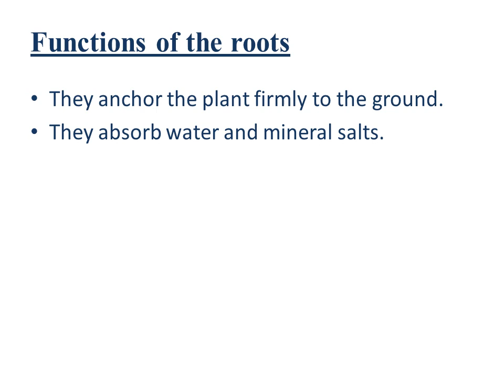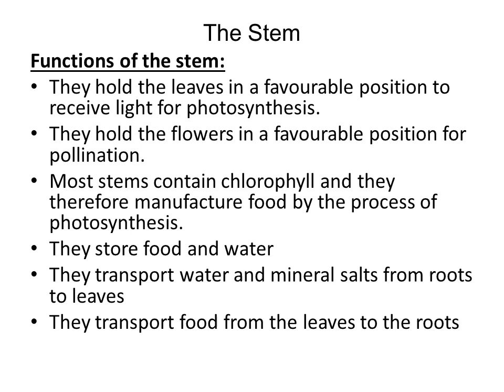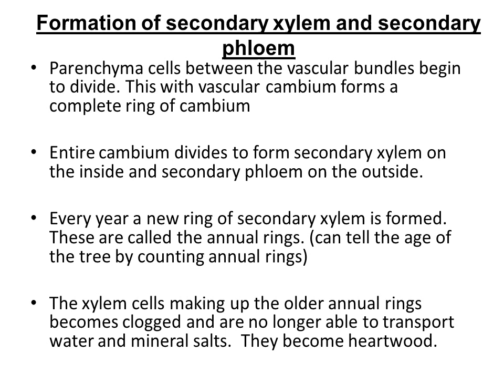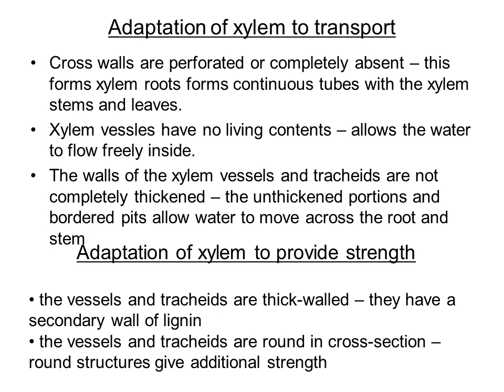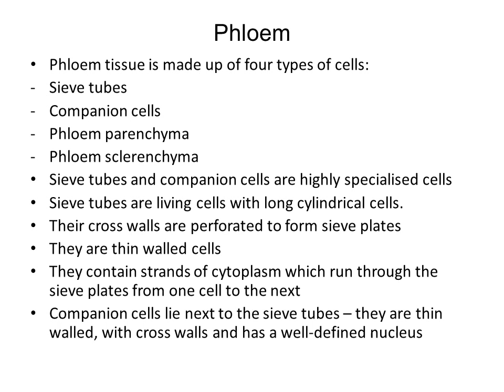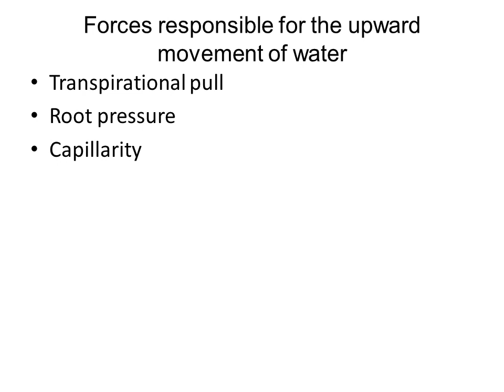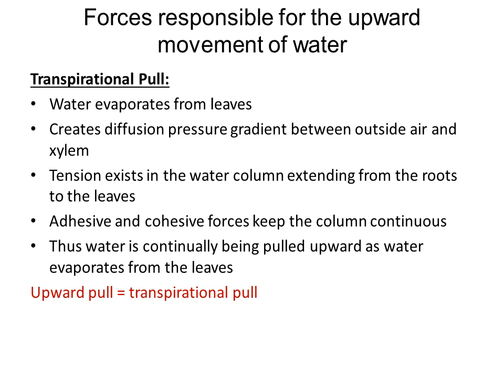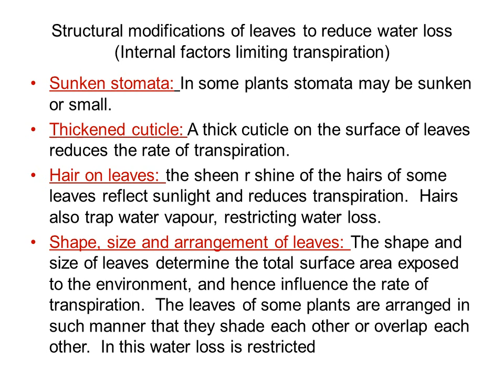Support and transport in plants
The Root
Two types of root systems
     - tap root system
     - adventitious root system
Functions of the roots
They anchor the plant firmly to the ground.
They absorb water and mineral salts.
External Structure of Root Tip
 Root cap is made up of parenchyma cells. It protects the inner layers of the root.

The growing point is made up of meristematic cells.  Some of the new cells produced replace the parenchyma cells of the root cap which were damaged.

Region of elongation – the cells comes from the growing point which begin to elongate.

The root hair region has root hairs, which absorb water and mineral salts.
Internally the cells in this region begin to differentiate into epidermis, parenchyma, sclerenchyma, xylem and phloem

 Mature region has side roots and fully differentiated tissues.
Transverse section of a young dicot root in detail
Functions of the various root tissues
. The root hairs  of the epidermis absorb water and mineral salts.
The parenchyma of the cortex stores starch and the intercellular spaces allow water and mineral salts to pass through
The passage cells of the endodermis direct water into the xylem of the stele.
The pericycle gives rise to side roots
The xylem transports water and mineral salts from the roots to the stem and leaves.  It also provides strength to the plant.
The phloem transports manufactured food from the leaves to the roots.
The vascular cambium gives rise to additional xylem and phloem as the root grows in thickness
The Stem
Functions of the stem:
They hold the leaves in a favourable position to receive light for photosynthesis.
They hold the flowers in a favourable position for pollination.
Most stems contain chlorophyll and they therefore manufacture food by the process of photosynthesis.
They store food and water
They transport water and mineral salts from roots to leaves
They transport food from the leaves to the roots
Functions of the various stem tissues
The cuticle reduces water loss through transpiration
The cuticle is transparent allowing light to pass through for photosynthesis.
The epidermis may have guard cells to allow gaseous exchange while at the same time reducing water loss through transpiration.
The hypodermis of sclerenchyma or collenchyma strengthens the stem and helps keep it upright.
The parenchyma of the cortex stores food.
The intercellular air spaces between the parenchyma cells allow for transport of water and gases.
The endodermal cells stores starch.
The sclerenchyma fibres gives strength to the plant  and help to keep it upright.
Xylem transports water and mineral salts from the roots to the leaves
Phloem transports manufactured food from the leaf to the roots
Secondary growth of the stem
Increase in thickness of the stem is called secondary growth or secondary thickness.

Secondary thickness takes place in 3 steps:
Formation of secondary xylem and secondary phloem
Formation of cork
Formation of lenticels
Xylem tissue is made up of four types of cells
 - xylem vessels
 - xylem tracheids
 - xylem sclerenchyma
 - xylem parenchyma
Xylem vessels and xylem tracheids are highly specialised cells.
Xylem vessels are dead cells.  They are long, cylindrical cells.
Their cross walls are perforated or completely absent and form continuous tubes from roots to leaves.
Xylem vessels have thick walls made up of lignin.
Lignin is laid down in various patterns
Annular thickening ( lignin laid in circles)
Spiral thickening ( lignin laid in spiral)
Scalariform thickening (laid in ladder form)
Pitted thickening (laid in pits)
Xylem tracheids are similar to xylem vessels except that the ends are tapered and cross walls are always present